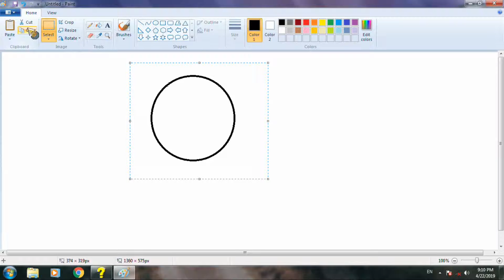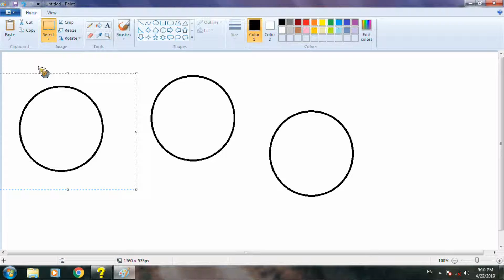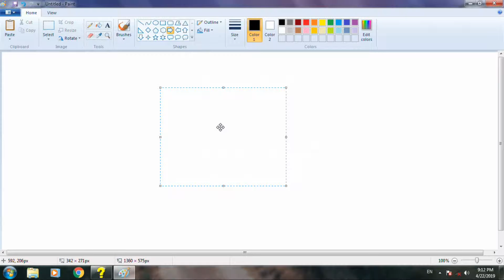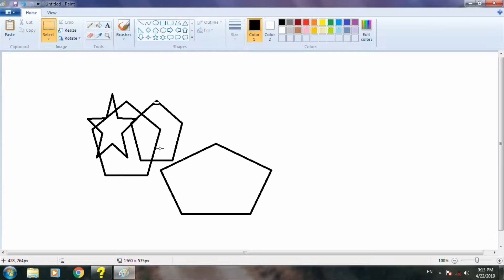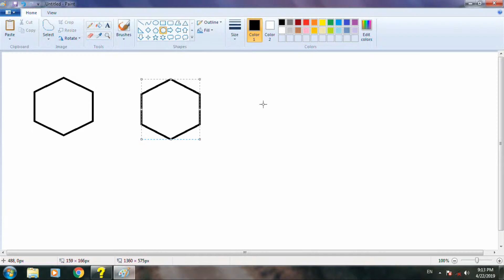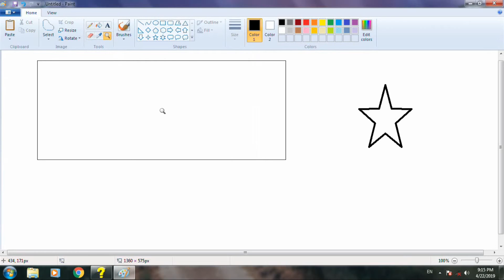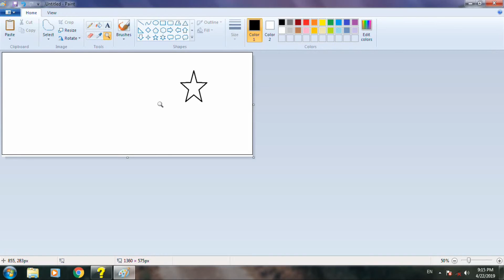Top 5 Problems In Ms Paint || Paint Cool Tricks In Hindi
Hello ! My Dear Friends Welcome To My You Tube Channel "Aio Computer Zone"

(i) How to use of thumbnail option in pain
(ii) Color 1 and color 2 ka use karne ke liye bataya
(iii) Color picker la use karne ke liye batay.
(iv) Paint me  Magnifier ka use karne  ke liye bataya.
(v) Overlap.transparent  shap karne ke liye bataya.

Buy India's No.1 (eBooks)
Premium Computer Notes (Hindi & English)

निचे आपको सभी कंप्यूटर कोर्सों की लिंक दी गयी है आप जाकर चेक कर सकतें हैं |

AIO COMPUTER ZONE is an online platform. We have our own application, store and website where computer related courses are conducted.
Courses: DCA, ADCA, DFA, ADFA, DCTT, MDCA, DIT, PGDCA, CCC, BCC & Others.

You can download differenttypes of E-Books from my website which is specially designed for computer teachers. There are some such computer E-Books on our website which have been made for special computer teachers so that they can use for teaching children in their institute.